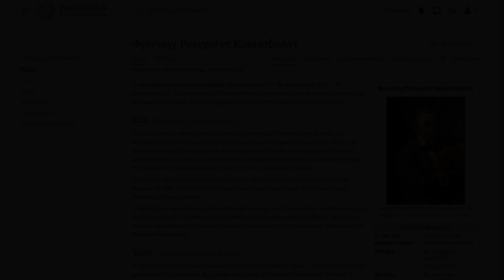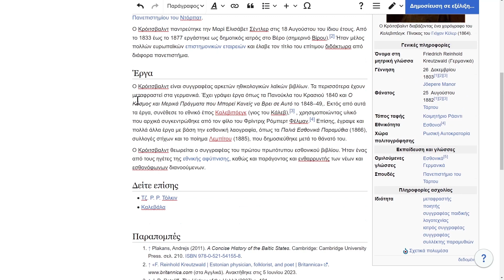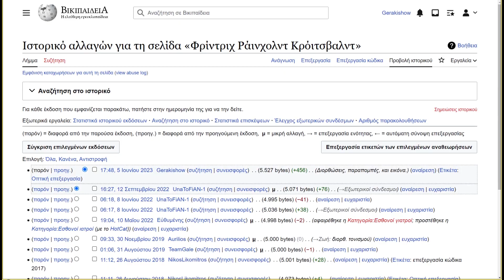Πώς μπορώ να επεξεργαστώ ένα λήμμα στη Βικιπαίδεια;